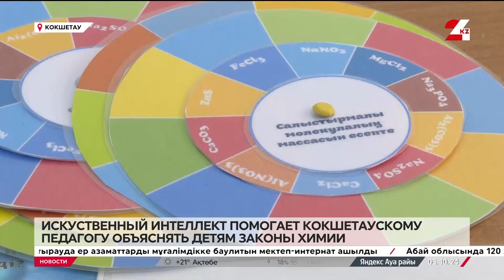ИИ помогает педагогу из Кокшетау объяснять детям законы химии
Искусственный интеллект и онлайн-платформы в учебном процессе активно применяет педагог из Кокшетау. Учитель химии Аяжан Муратова использует новые методики обучения с помощью современных технологий и оригинальных наглядных пособий. За последние два года она разработала свыше 200 методических материалов, передаёт корреспондент «24KZ».